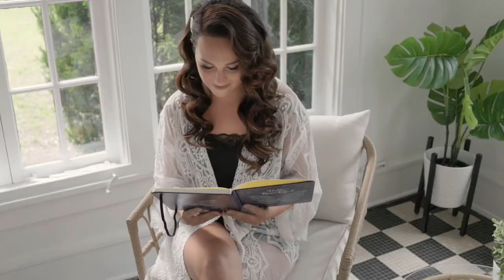Michael and Victoria’s Wedding Canon R7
Live this Gatsby wedding

Need photo and video for your wedding!